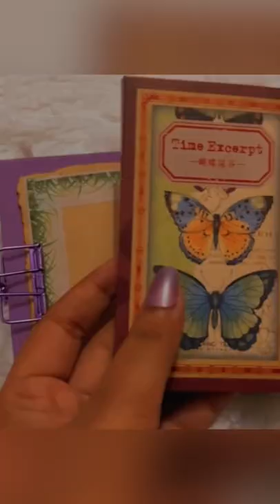Journal With Me | Decorating My New Homemade Vintage Dairy | Green Theme |Akhi’s Journaling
Hi! I'm Akhi. If you like journaling, stationery, or both,

I hope you will enjoy all of my videos.